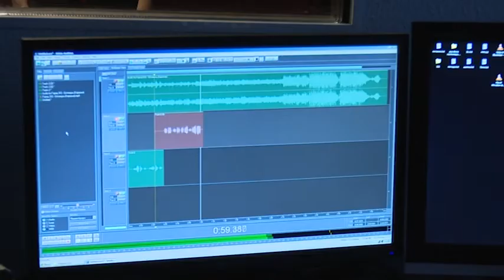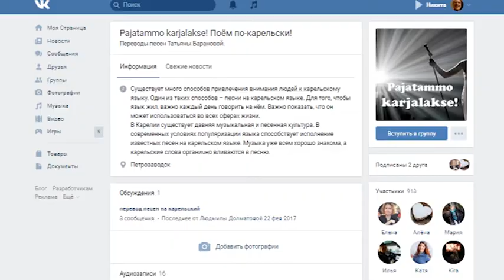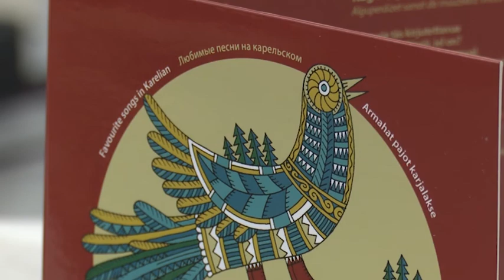хиты на карельском языке